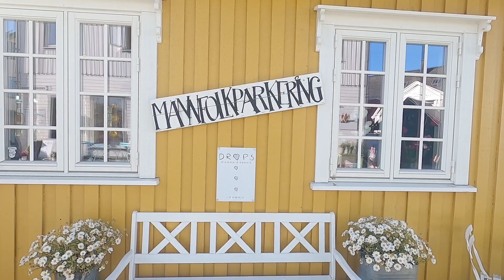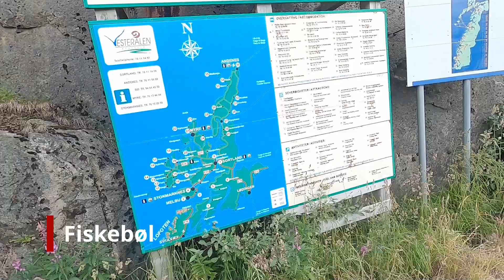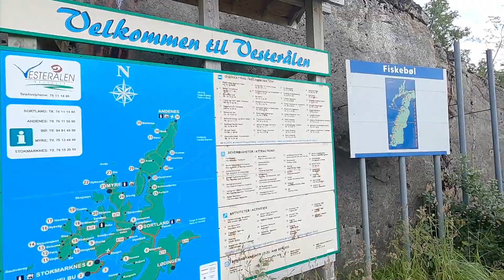Sommerferie 2020 - Lofoten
Årets sommertur ble en kort tur til Lofoten. Men selv om turen var kort, var opplevelsene mange.